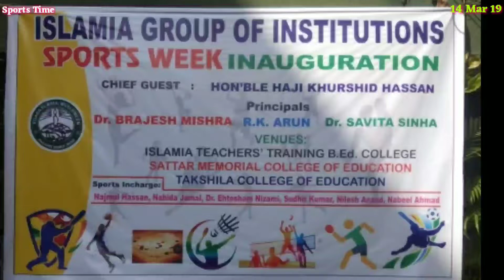Girls kabaddi fast mode is on😂🤣